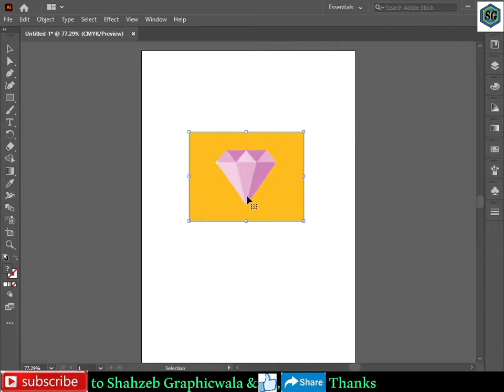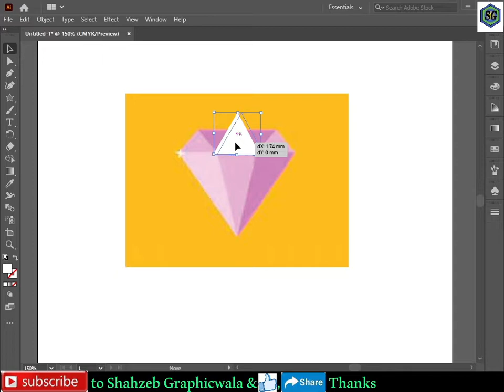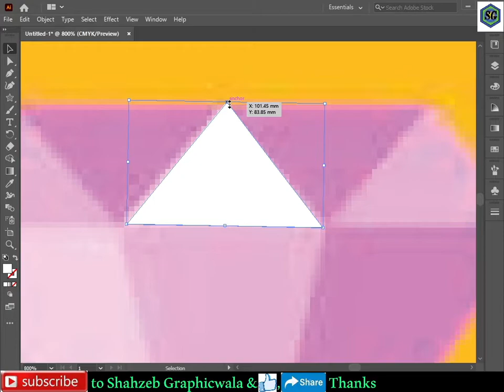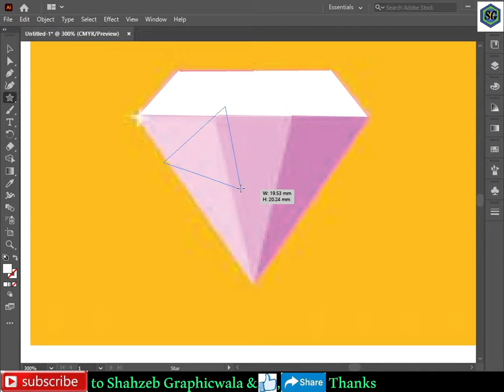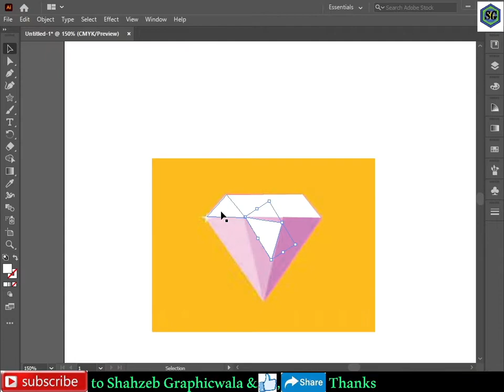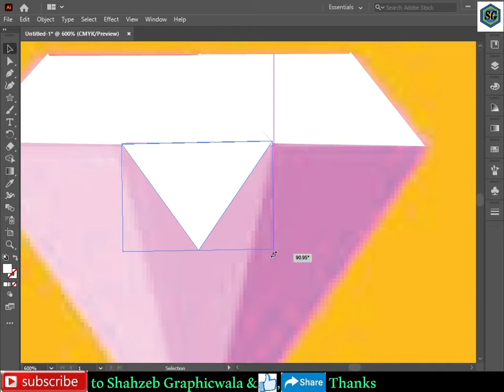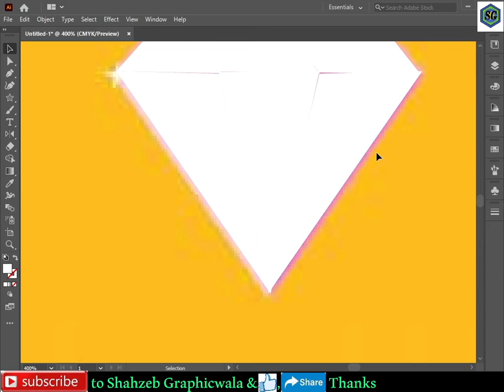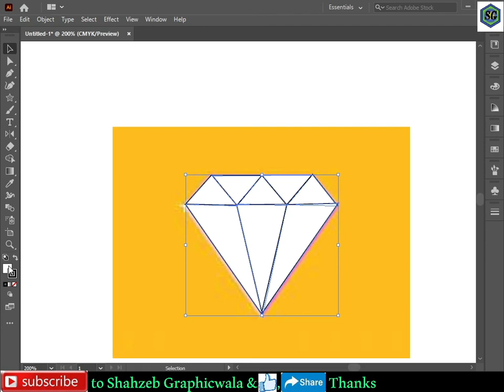Adobe illustrator #2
Sorry the video is tooo late but
now you can see i had upload
the 2 video
for any massage you can send